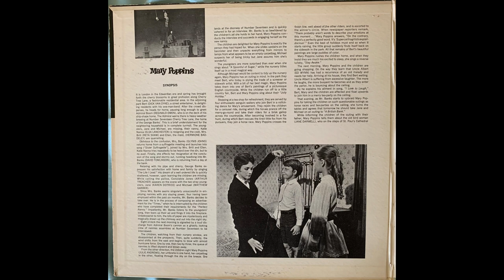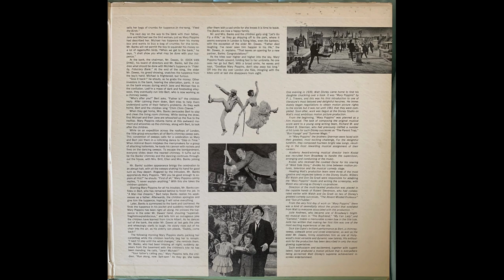Dick Van Dyke, Julie Andrews, Karen Dotrice and Matthew Garber Chim Chim Cheree